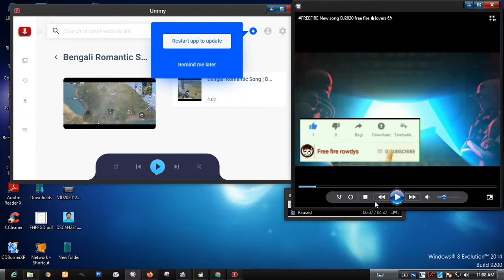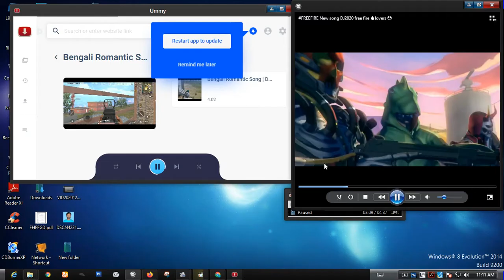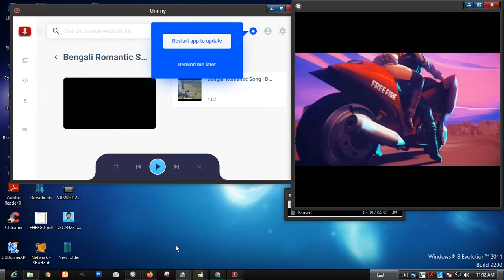FREEFIRE New song DJ2022 free fire 🔥lovers 😍